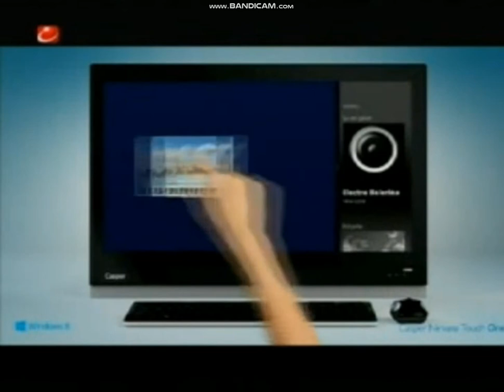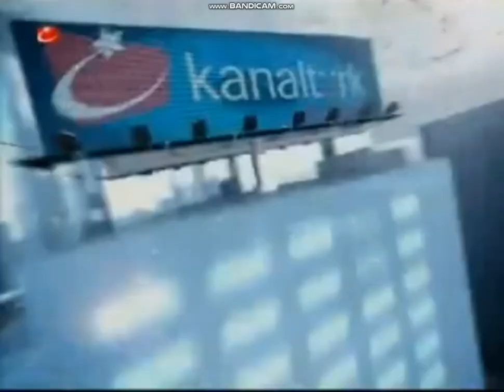Bugün TV - Werbegeneration (28. März 2013) 3-3